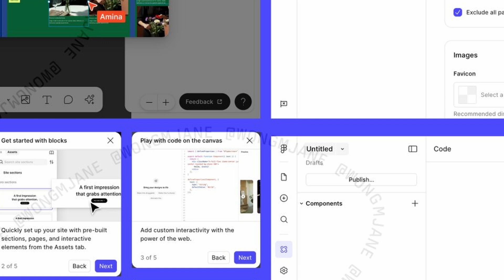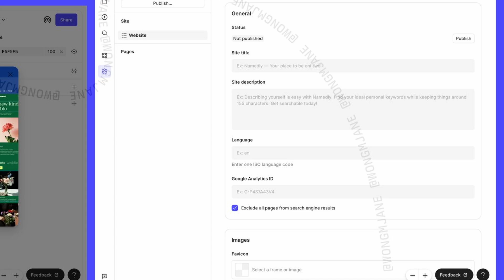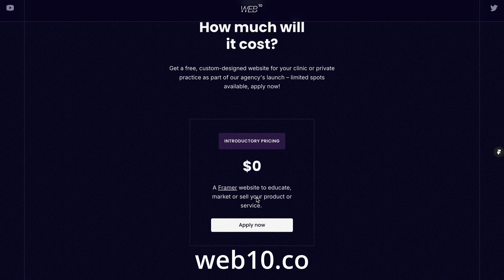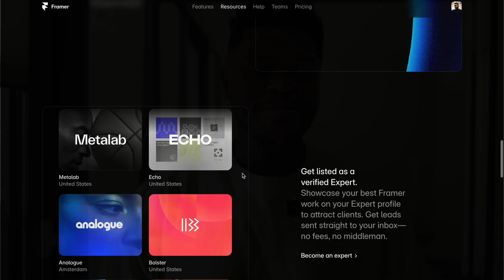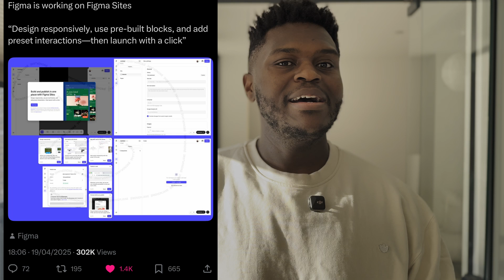Did Figma Just Change Web Design Forever? Figma Sites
If you're looking for website check out web10.co. For a FREE website for your company.

Things I use to run this Youtube channel, If you want me to review any of these products, drop your request in the comment section:

📷 YOUTUBE SETUP

 SHOOTING & AUDIO
- Camera: Sony Zv1
- Sony Hand grip Tripod
- SanDisk Memory Card
- ZV1 Batteries
- Soft-box Light
- Fill Light
- RODE Compact Mic
- RODE Wireless Mic
- RODE Lavalier GO White

 EDITING
- M1 MacBook Air
- 32” 4K LG monitor Ergo
- Kanto YU4 Speakers
- Table shelve
- Logitech Mx master 2s
- Logitech keyboard
- SanDisk SSD

📚 BOOKS THAT HELPED ME FINALLY TAKE ACTION
- The 1-Page Marketing Plan
- The E-myth Revisited
- Crushing it
- Create and Orchestrate
- The War of Art
- No More Mr Nice Guy

⌚EVERYDAY CARRY
- AirPods Pro
- ESR AirPods Pro clear case
- White iPhone 12 mini 64gb
- TOZO iPhone 12 mini ultra-thin case
- iPhone 12 mini Screen protector
- Apple Watch Series 5 Stainless Steel
- Sport Loop Strap
- Leather band

🖥️ WEB DESIGN AND AUTOMATION
I am a freelance designer and these are the tools I use:

✉️ LET’S CONNECT